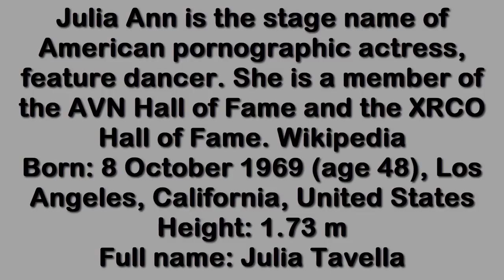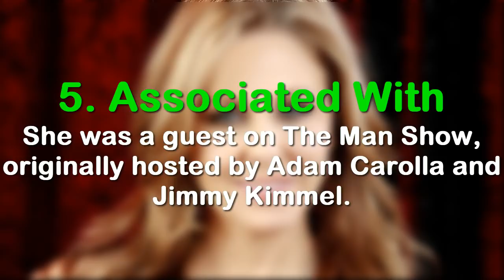5 Things You Probably Didn't Know About Julia Ann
5 Things You Probably Didn't Know About Julia Ann